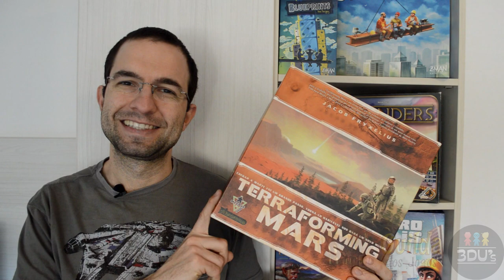Terraforming Mars - Regras - Aprenda em Minutos - Ep. 38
Edu Pomper apresenta as regras de Terraforming Mars, esse jogão que chegou no Brasil pelo Meeple BR.